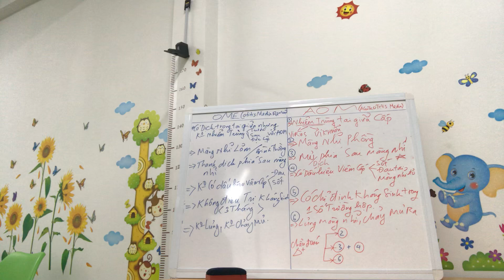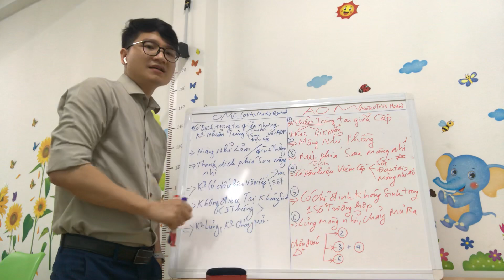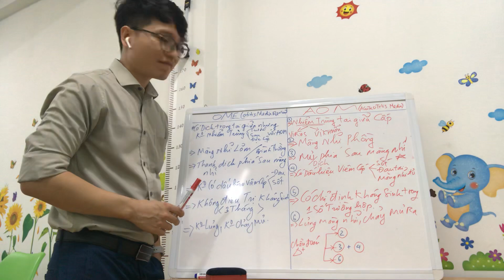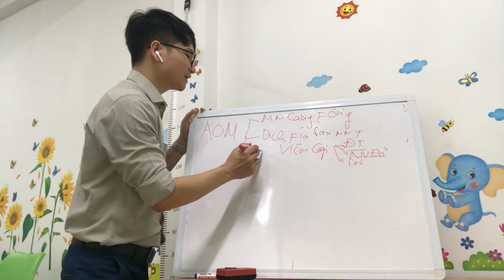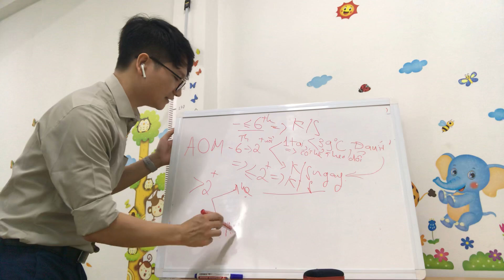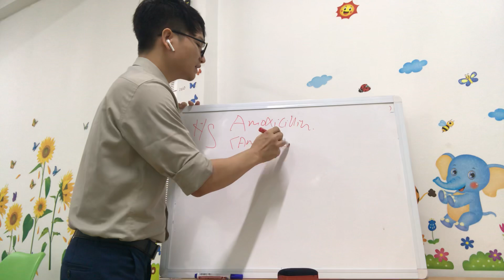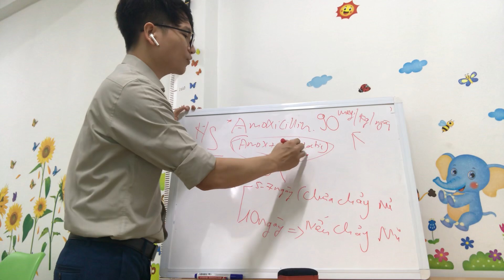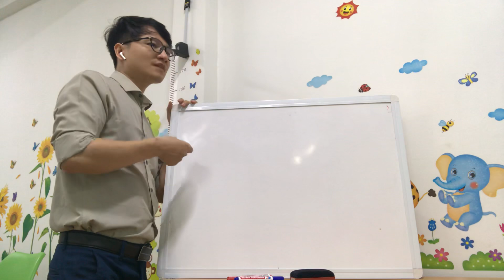VIÊM TAI GIỮA _ có cần kháng sinh?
Việc phân biệt rõ ràng viêm tai giữa cấp hay viêm tai giữa ứ dịch sẽ giúp bé tránh được những đợt kháng sinh không cần thiết.